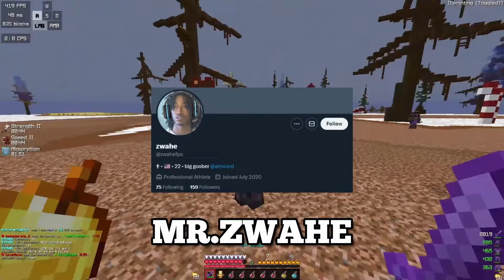I Tier Tested in ALL GAMEMODES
I Tier Tested in Sword, Netherite Pot, and Crystal PvP

In this video I went up against very talented opponents which decided my rank on Mc-Tiers

『Credit』
»  Edited by: XHEPII + Vorp
» Thumbnail by: Zwahe